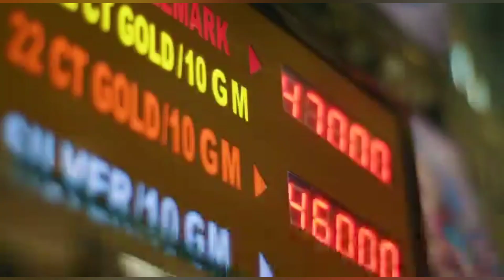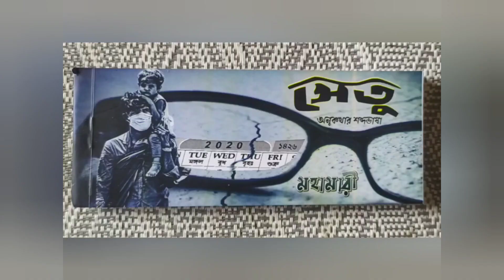ব্রাউন সুগার উদ্ধার ইসলামপুরে